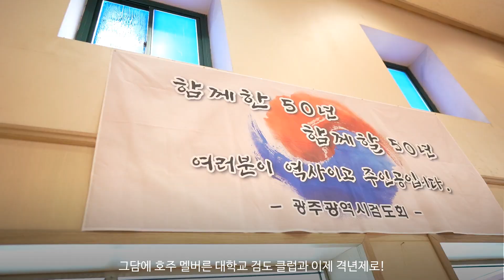호주 검도 국대 감독님이 오셨다..? 전략을 들어보겠